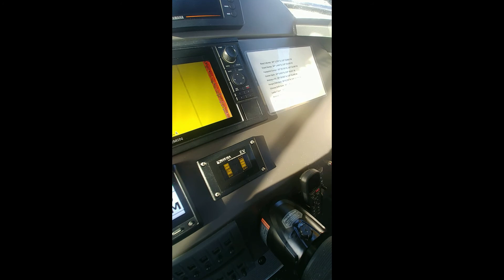2020 Stabicraft 2750 Ultra Center Cab